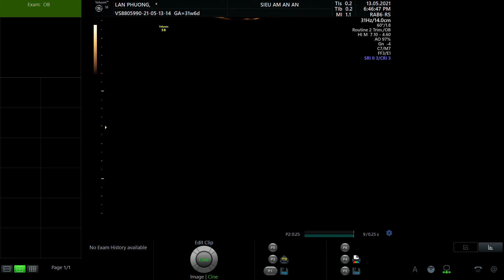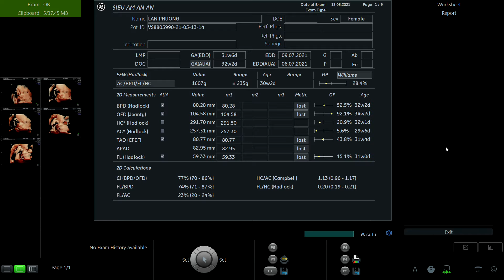NGUYỄN THỊ LAN PHƯƠNG 1995